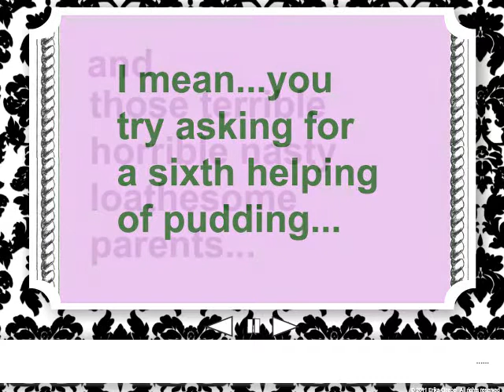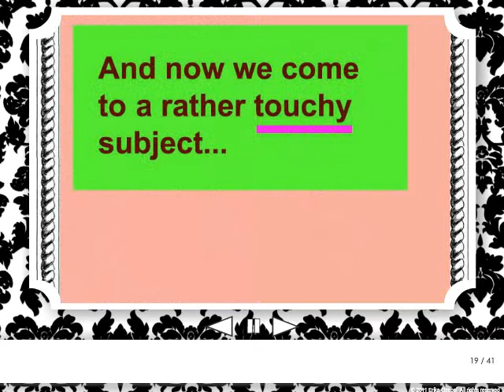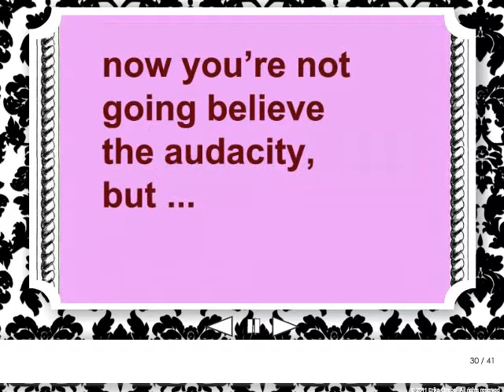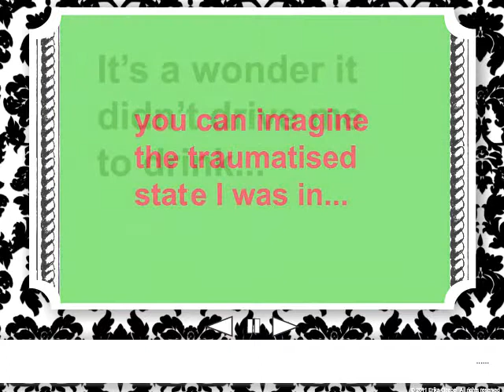EPIC of PAUL chapter 4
I can't believe there are still skeptics out there.  Surely, if you had to suffer the indignity of being a member of a family you must sympathise with little Paulie.  Anyway, just cop a look at this lot and that skepticism will be a thing of the past.  I'm in tears just thinking about it...